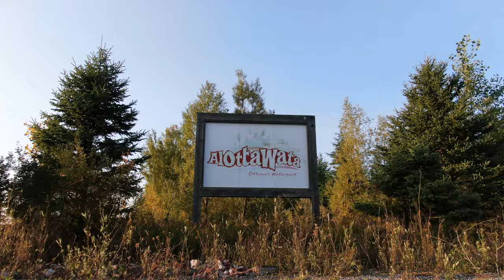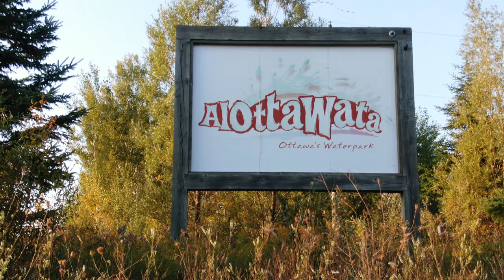Alottawata Worlds Most Advanced Water Park...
Alottawata is.. was supposed to be the worlds most advanced water park. It continues to sit idle while the company and website still says it's coming soon.